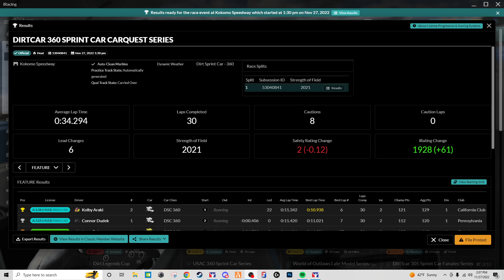360 Sprint Cars - Kokomo Speedway - IRACING Dirt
Sorry about the dogs at the end.